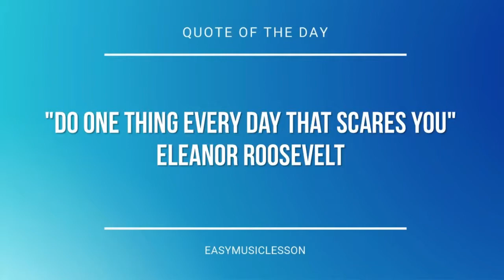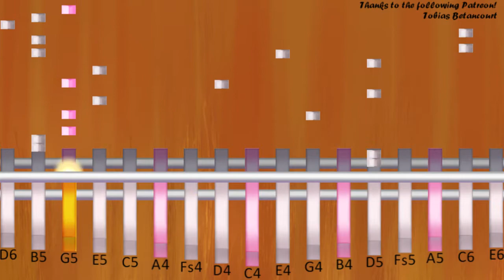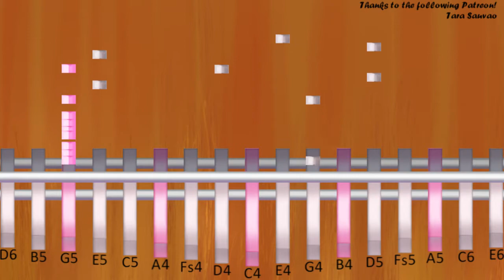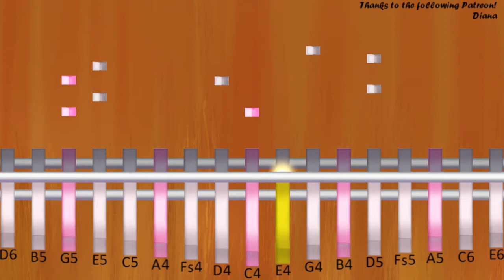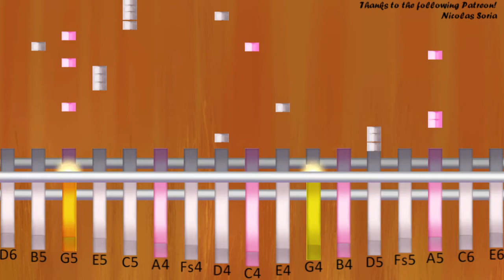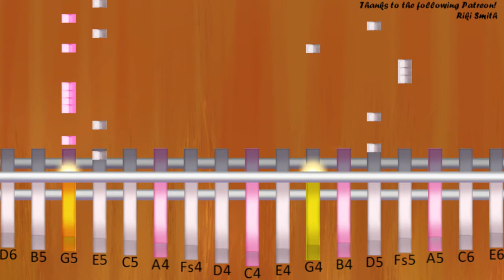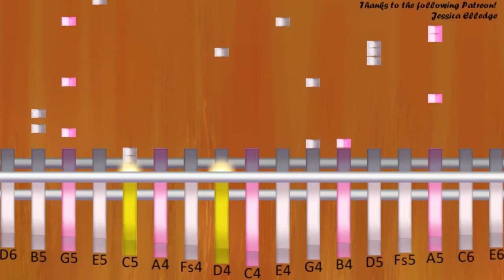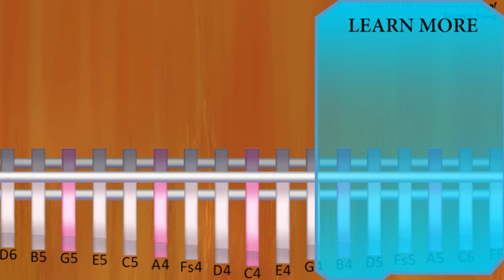How to play Boom Boom Boom Boom by Vengaboys on Kalimba (Tutorial)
The easiest way to learn how to play Boom Boom Boom Boom by Vengaboys on the kalimba. It's a kalimba tutorial for Boom Boom Boom Boom by Vengaboys.

EasyMusicLesson teaches you to play the your favorite instrument, through easy and simple animation so that you too can learn how to play Boom Boom Boom Boom by Vengaboys on the kalimba easily. A kalimba tutorial with visual animation graphic.

G4/G5 G5 G5 G5 D4/D5 D5 D5
E4/E5 E5 E5 E5 E5 E5 E5
C4/E5 E5 E5 E5 D4/F#5 F#5 F#5
G4/G5 G5 G5 G5 G5 G5 G5
G4/G5   E5 D5 D4/G5   E5 D5
E4
C4/G5   E5 D5 D4/G5   E5 D5
G4/G5 G5 D5 D5 B5 B5 G5
E4
G4
E4
G4
G4/B5 B5 B5 D4/B5   A5 G5
E4/A5 B5 B5
C4/B5 B5 B5 D4/B5   B5 B5
G4/D6   B5   A5   G5
E4/A5 B5 B5
C4/B5 B5 B5 D4/A5 B5 A5 G5
G4
E4/B5 C6 B5 C6 D6 B5 G5
G4/G5 B5 D6 G5
B5   B5   A5
G4/G5   D5 D4/D5 D5 A5 A5
E4/G5   E5 E5 E5 G5 A5
C4/B5   G5 C5 D4/C5 C5 C5 C5
G4/B4   G5 B5   B5   A5
C4/B5   G5 G5 D4/B5 B5 A5 A5
G4/G5   B5 B5 B5 B5 A5 A5
G4/G5   D5 D5 D4/D5 D5 A5 A5
E4/G5   E5 E5 E5 E5 E5 G5 A5
G4/B4   G5 B5 B5 B5 B5 A5 A5
G4/B4   G5
G4/G5   E5 D5 G5   E5 D5
G5 G5 G5 G5 F#5 F#5 F#5
G5 G5 D5 D5 B5 B5 G5
B5   B5   A5
G4/G5   B5   B5   A5
G4/G5